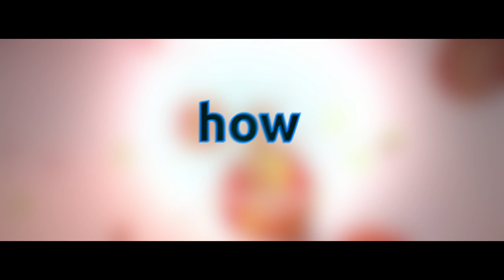"Home" || Nice Agar Edit || Lyric Sync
Hey Guys
Hope you enjoyed this nice edit I made named "home" and the lyric sync :)

Clips from Bubbleballz and Zaknov

🔊 Songs ;
🔊 Intro Song ;
🔊 Lox Chatterbox - Confess , XXXTENTACION - King of the Dead , lyric walls - faded